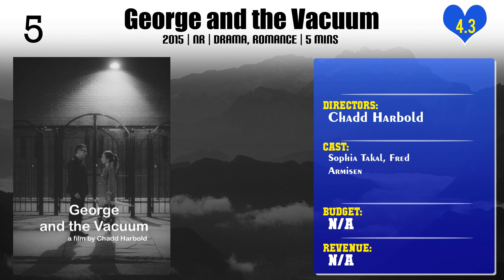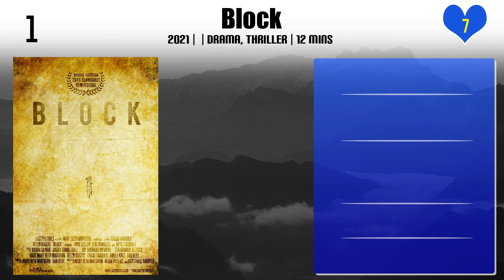Chadd Harbold | Top Movies by Chadd Harbold| Movies Directed by Chadd Harbold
Best Movies of Chadd Harbold

Find the list of top and best movies directed by Chadd Harbold
1.In Place
2.Close Contact
3.One Night Only
4.George and the Vacuum
5.Revenge for Jolly!
6.Long Nights Short Mornings
7.How to Be a Man
8.Block

Please Comment down your favorite movie of Chadd Harbold